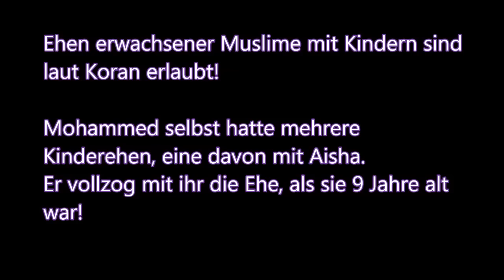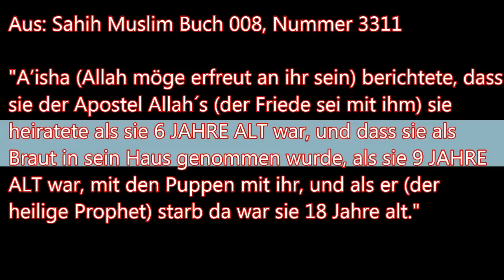Ehen mit Kindern sind laut Koran erlaubt!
Mohammed selbst hatte mehrere Kinderehen, eine davon mit Aisha. Er vollzog mit ihr die Ehe, als sie 9 Jahre alt war!

Quelle: Sahih Muslim Buch 008, Nummer 3311

" ‘A’isha (Allah möge erfreut an ihr sein) berichtete, dass sie der Apostel Allah´s (der Friede sei mit ihm) sie heiratete als sie sechs Jahre alt war, und dass sie als Braut in sein Haus genommen wurde, als sie neun Jahre alt war, mit den Puppen mit ihr, und als er (der heilige Prophet) starb da war sie 18 Jahre alt."

*Sahih Muslim Buch 008, Nummer 3311*

*Buchary 5, 58, 234:* Aisha berichtete:

"Der Prophet heiratete mich, als ich ein Mädchen von „sechs Jahren“ war. Wir gingen nach Median und blieben im Haus von Bani-al-Harith bin Khazradsch. Dann wurde ich krank, und mein Haar fiel herunter. Später wuchs mein Haar wieder und meine Mutter, Um Ruman, kam zu mir, als ich in einer Schaukel mit einigen meiner Freundinnen spielte. Sie rief nach mir und ich ging zu ihr, unwissend darüber, was sie mit mir tun wollte. Sie nahm mich an der Hand und ließ mich an der Haustüre stehen. Ich war damals außer Atem, und als mein Atem wieder in Ordnung war, nahm sie Wasser und rieb mein Gesicht und mein Kopf damit ab. Dann nahm sie mich ins Haus hinein. Im Haus sah ich einige Ansari-Frauen, die sagten: “Beste Wünsche, Allahs Segen und viel Glück”. Dann vertraute sie mich ihnen an und sie bereiteten mich (für die Heirat) vor. Unerwartet kam Gottes Apostel zu mir am Vormittag und meine Mutter reichte mich ihm über und zu dieser Zeit war ich ein NEUN JAHRE altes Mädchen"
Quelle:

*Buchary 5, 58, 236:* Hischams Vater berichtete:

"Khadiga starb drei Jahre bevor der Prophet nach Medina abreiste. Er blieb dort für etwa zwei Jahre, und er heiratete ‘Aisha, als sie ein SECHS Jahre altes Mädchen war und konsumierte diese Ehe, als sie neun Jahre alt war"
Quelle:

*Buchary 7, 62, 64:* Aisha berichtete:

"Der Gesandte Allahs, Allahs Segen und Heil auf ihm, nahm seine Eheschließung mit mir vor, als ich SECHSJahre alt war, und unterhielt erst eheliche Beziehungen mit mir, als ich NEUN Jahre alt war"
Quelle:

Sure 65:4:

Und wenn ihr bei denjenigen von euren Frauen,
die keine Menstruation mehr erwarten, irgendwelche
Zweifel hegt, soll ihre Wartezeit (im Fall der
Ehescheidung) drei Monate betragen. Ebenso bei
denen, die IHRES JUGENDLICHEN ALTERS
WEGEN NOCH KEINE MENSTRUATION GEHABT HABEN!